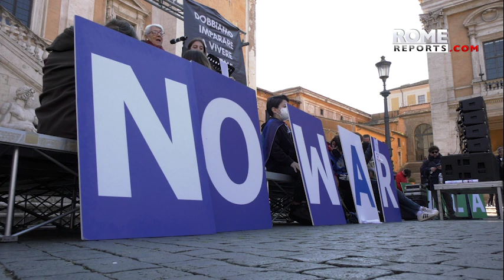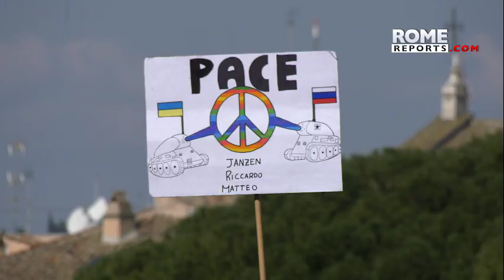Students rally against war in# Ukraine on Rome's Capitoline Hill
Middle school students organized a flashmob to advocate for peace in Ukraine.